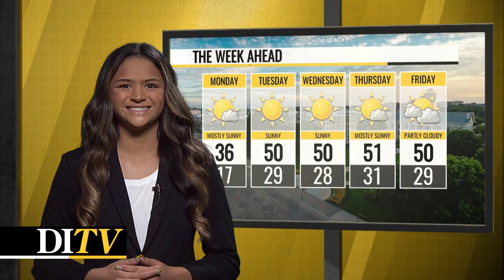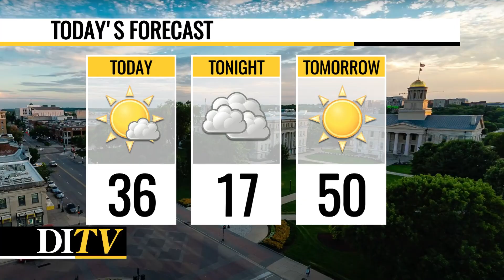DITV: March 1st, 2021